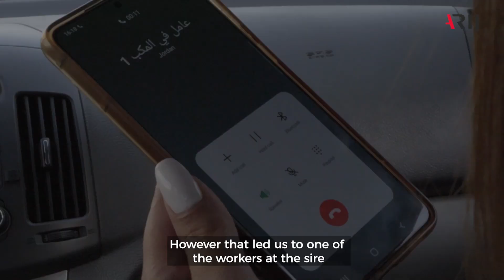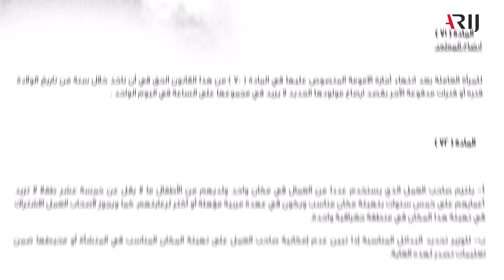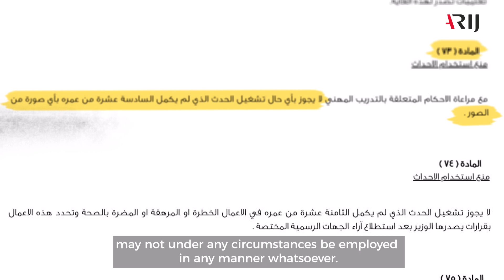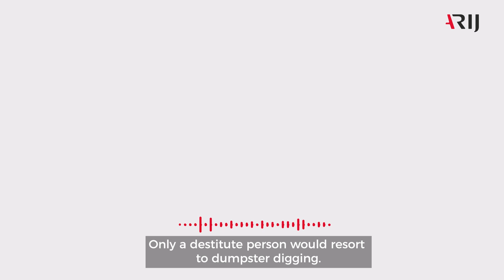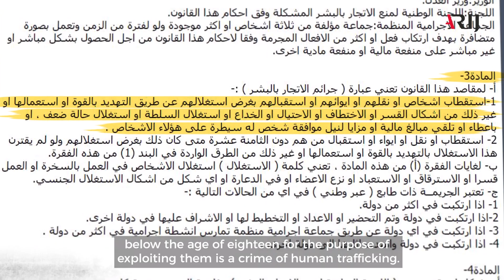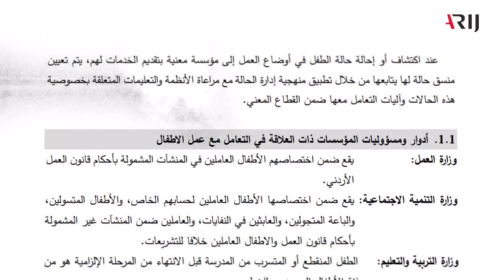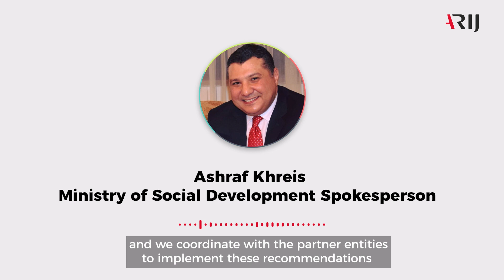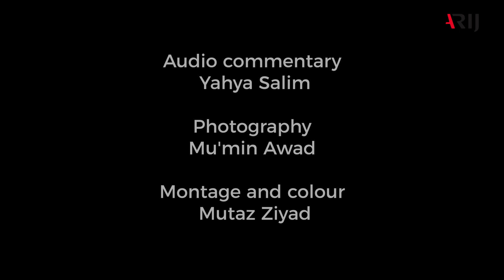ARIJ Investigations | Invisible labour in Zarqa: Children of the Landfill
This investigation documents the stories of four children among dozens  who worked or are still working in Al Zarqa landfill in Jordan. A clear violation of the Labour Law, which prohibits children under the age of sixteen from working and those under eighteen from doing hazardous work. The concerned authorities, however, turn a blind eye to those who employ these children.